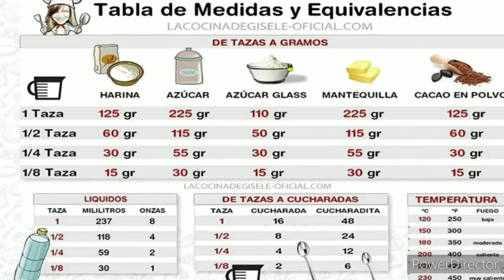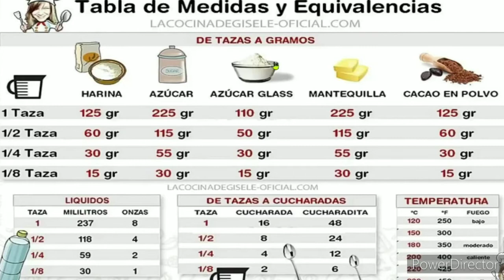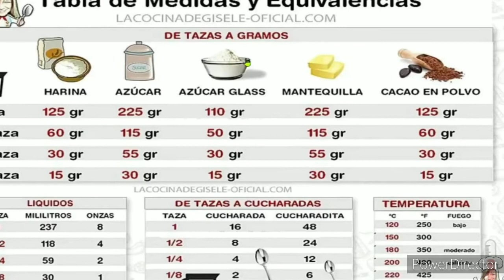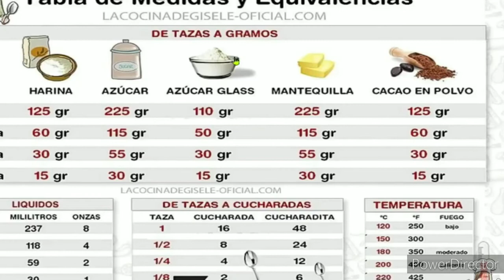TABLA MEDIDORA Y EQUIVALENCIAS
Os dejo los link.

- Cucharas medidoras.

- Tazas medidora.

- Jarra.

- La cocina de Gisele.